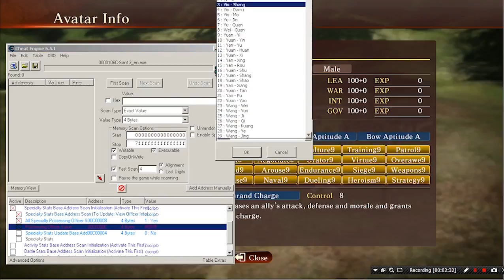Have All Item/Specialty - Romance Of The Three Kingdom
I'm using Cheat Engine here